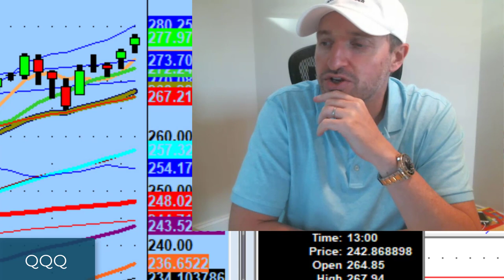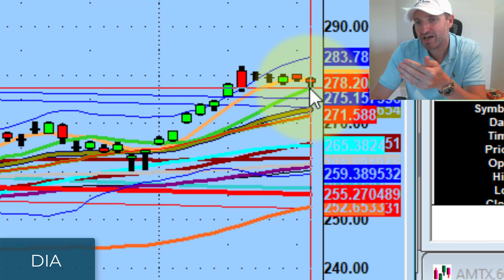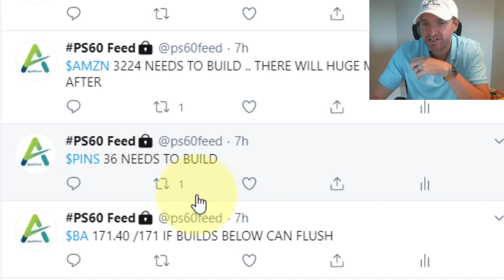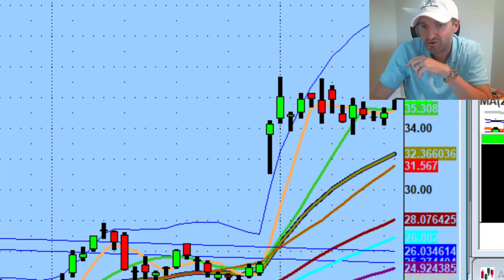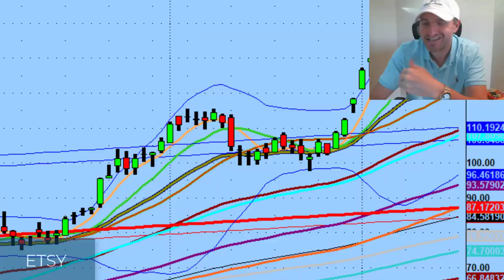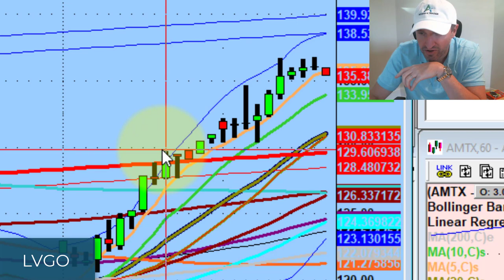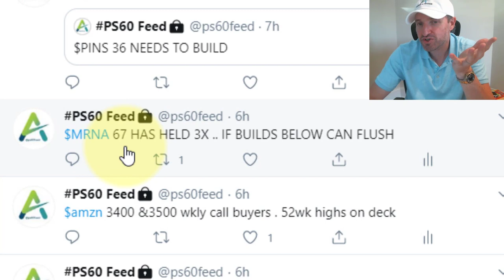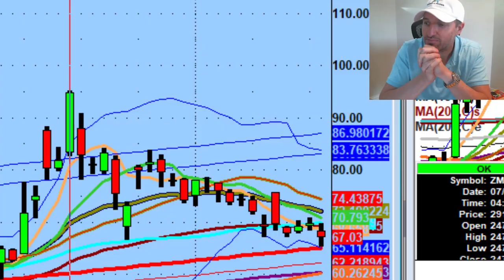Finding Stocks Before They're Hot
We don't look at hot stocks. We look at stocks that become hot.

Tonight we discuss having a definitive opinion, why we should pay close attention to quieter names, and watching Amazon tomorrow for a rising support play...

💚 ADDITIONAL HELP 💚